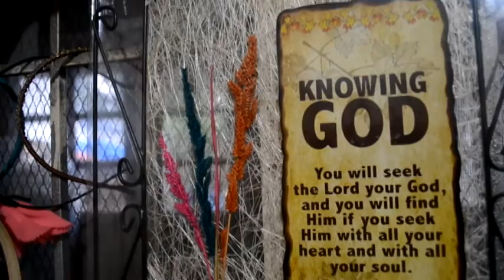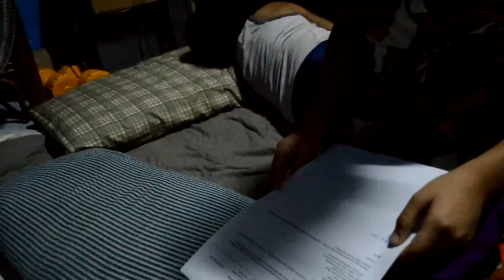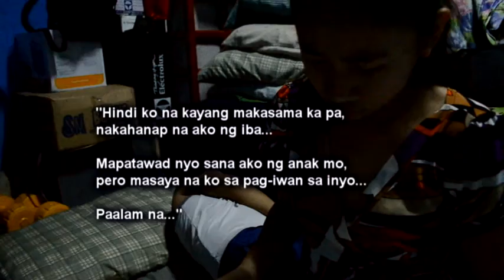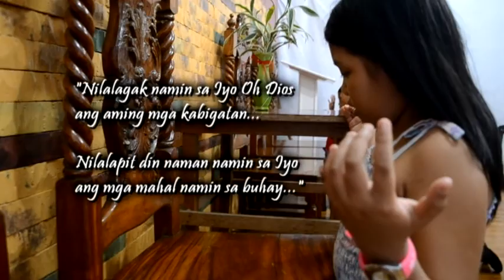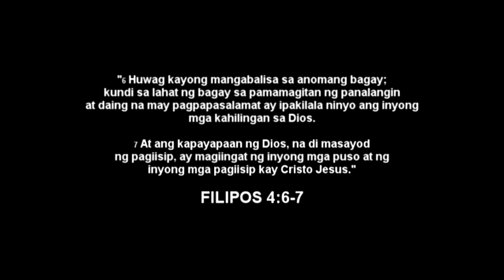ILAGAK AT ILAPIT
A short film about PRAYER.